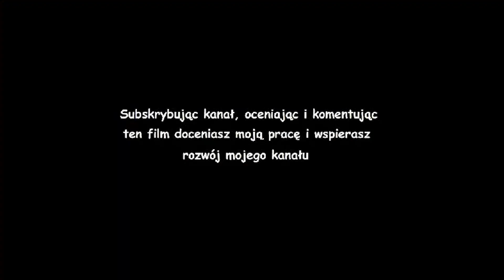Gothic pasta - Bariera (czyta SI)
Myśleliście, że Rhobar II był genialnym najgorszym strategiem w całej Myrtanie, a bariera to idiotyczne rozwiązanie? Tak,to mieliście rację ;D